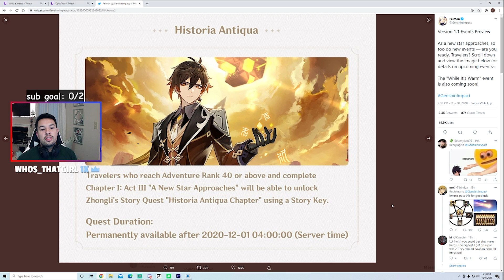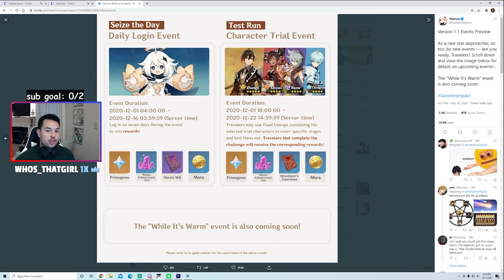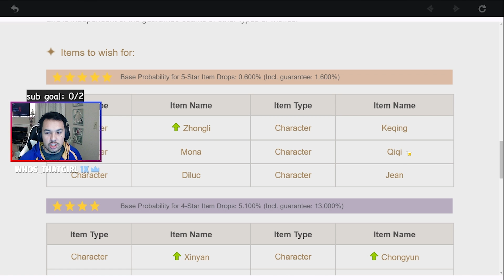(GENSHIN IMPACT) NEW 1.1 EVENT UPDATE, 10 WISH, ZHONGLI GAMEPLAY REACTION, XINYAN GAMEPLAY REACTION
In today's edition of Genshin Impact news, I talk about the event update in Version 1.1, try to pull Zhongli with a 10x wish, and analyze the gameplay of Zhongli and Xinyan. Let me know your thoughts of the new characters in the comments below!